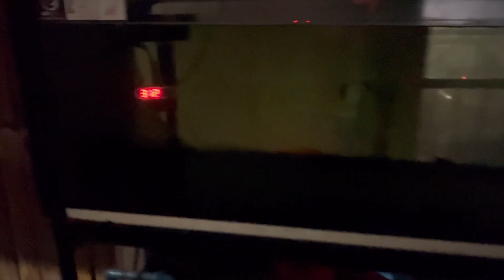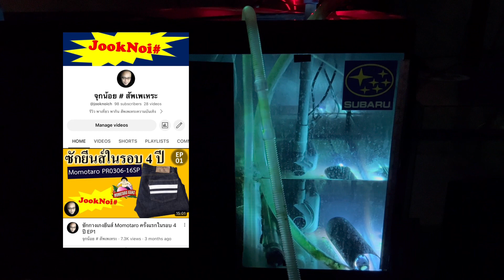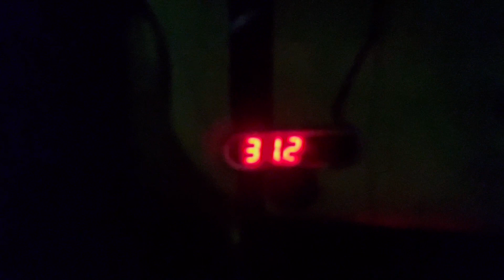เปลี่ยนถ่ายน้ำให้ปลาทองช่วงเช้าก่อนไปทำงาน หมดฤดูหนาวแล้ว EP131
กรองลูกบอล
จุลินทรีย์สำเร็จรูป และวิตามิน ฮีตเตอร์
เฟสบุค Coke Koi Club
ไลน์ @cokekoiclub

หลอดไฟ Aro Plus LED T10
เฟสบุคและยูทูบ Aro Plus
ไลน์ @aroplus

แผ่นกรองไมครอน อ่างปลาชุดพร้อมเลี้ยง กรองชั้น
เฟสบุค Koii Koi House
ไลน์ ice_taramuntra

อาหารปลาทองสูตรขับแกสเคนตะ
เพจ Kenta Goldfish Center
เพจ CZ Aqua Products

อาหารปลา Deep Insect Inside, Deep Bloat Prevention
เพสบุค Champ Pcn

อุปกรณ์เลี้ยงปลา
Shopee For Fish Store
ช่องทางติดต่อรีวิวสินค้าโฆษณา
เฟสบุค จุกน้อย แชนแนล